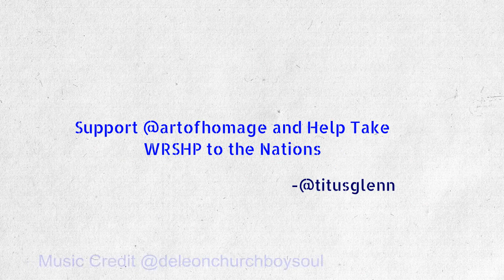Explaindio WRSHP Video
Promoting WRSHP Brand for @artofhomage